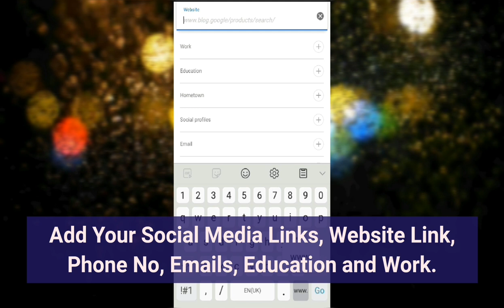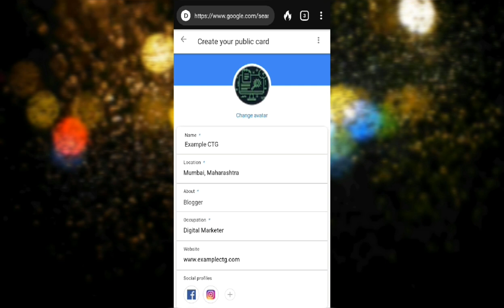How to Create People Card on Google | Add me to Search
How to Create People Card on Google. "add me to search"create

What is Google Virtual Visiting Card (Add me to Search)?Google has released a new service called People Cards for India. A Google Search update that allows users to create a virtual visiting card, highlight their current website or social profile.

Create People Cards on Google.

Google Virtual Visiting Card.

Add me to search.
Create google people card.

how to make people card on google.

how to create people card on google.
create people card on google.

how to make google people card.

steps to create people card on google.
how to add own people card on google.